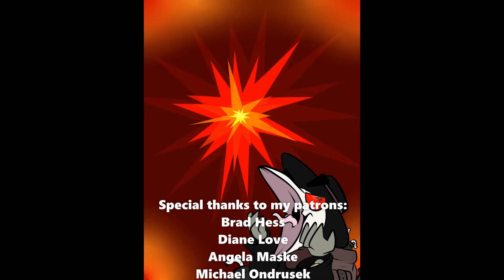Cyber Ninja part 1 - Excitement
I've been waiting to play through this since it announced. MY GLEE CANNOT BE CONTAINED. Enjoy!